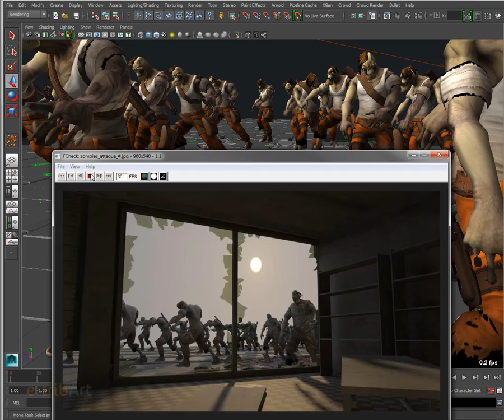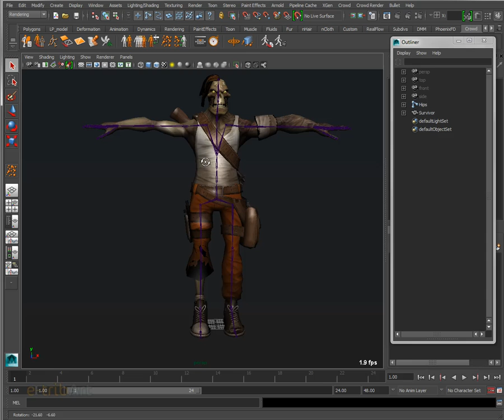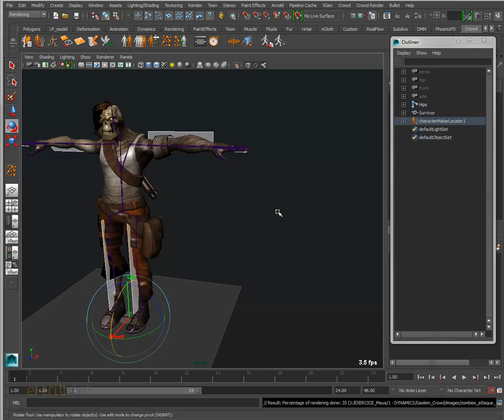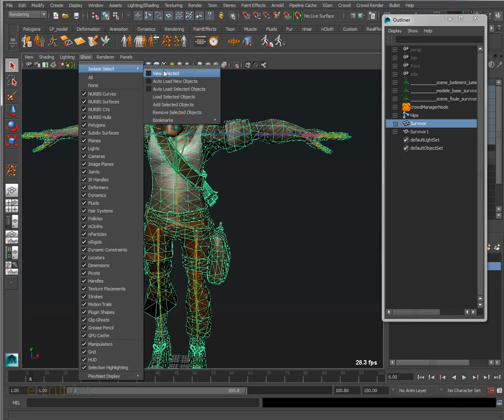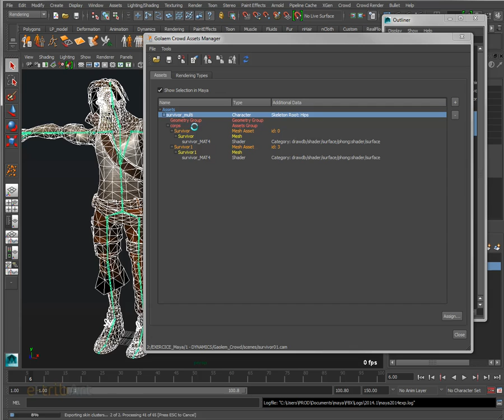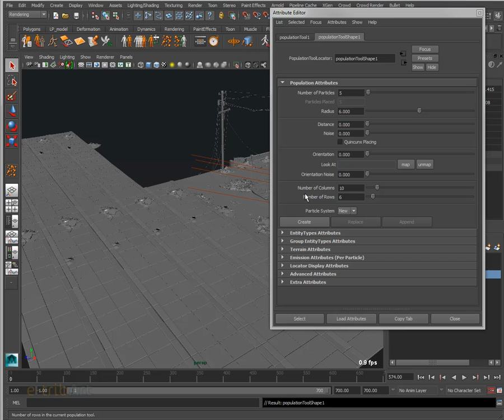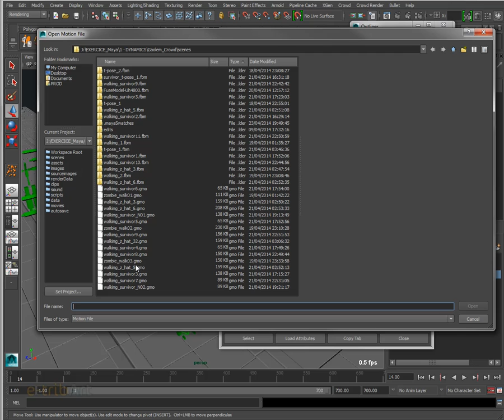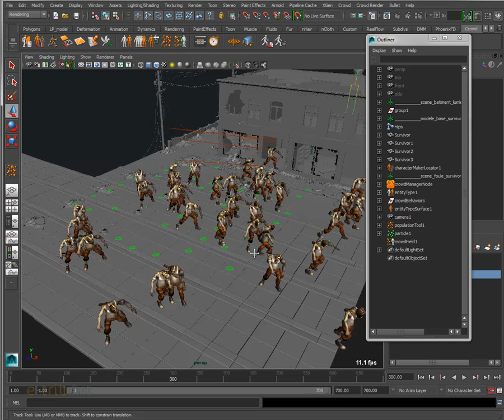Tuto du Jeudi : Maya / Golaem Crowd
L'institut e-tribart vous présente son nouveau tuto du jeudi #28 sur le plugin Maya "Golaem Crowd". Faites marcher des zombies avec ce simulateur de foule, découvrez le pipeline de création d'une foule 3D !